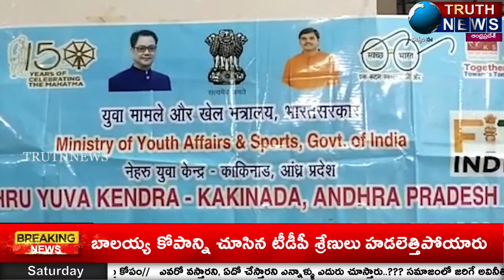కాకినాడ నెహ్రూ యువకేంద్ర ఆధ్వర్యంలో రాజమండ్రిలో యూత్ డెవలప్మెంట్ కార్యక్రమం...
@truthnewstelugu Youth Development Program in Rajahmundry under the auspices of Kakinada Nehru Youth Center ... # TRUTHNEWS